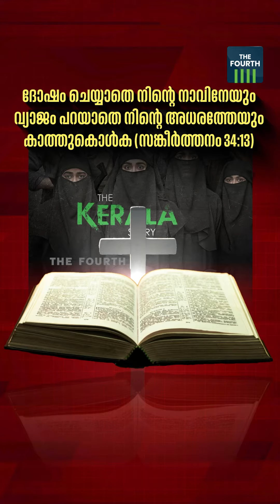'ക്രിസംഘികളേ കോടാലിക്കൈയാകരുത്' | The Kerala Story | Loksabha Election 2024 | Catholic Church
തിരഞ്ഞെടുപ്പ് കാലത്ത് സംഘപരിവാറിൻ്റെ കോടാലിക്കയ്യായി പ്രവർത്തിക്കരുതെന്ന് സിറോ മലബാർ സഭയ്ക്ക് ലത്തീൻ സഭയുടെ താക്കീത്. നടപടി മുസ്ലിം വിരോധം പ്രചരിപ്പിക്കുന്ന കേരള സ്റ്റോറി സിനിമ സിറോ മലബാർ സഭാ ഇടുക്കി, താമരശേരി രൂപതകൾ പ്രദർശിപ്പിച്ചതിന് പിന്നാലെ